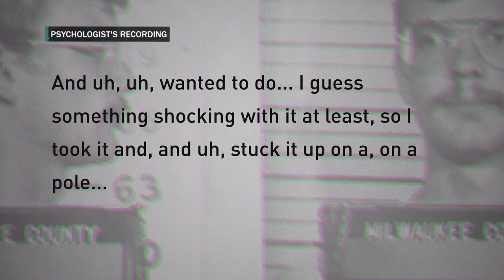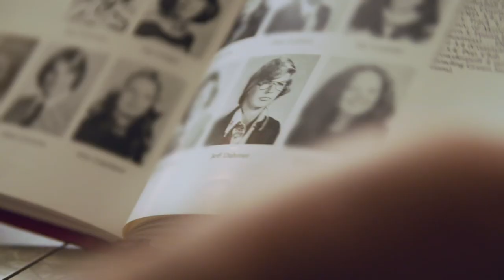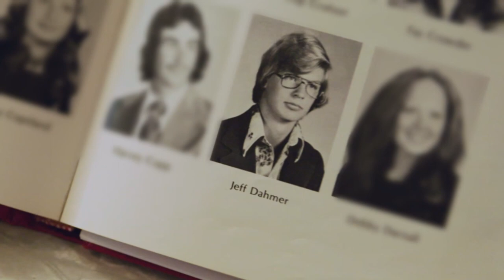Jeffrey Dahmer's Father Talks (Lionel Dahmer Interview) | Dahmer On Dahmer | Felony Files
What happened in Jeffrey Dahmer's childhood that led him to commit a series of gruesome crimes in his adult life? Interviews with Dahmer himself and those closest to him look into what the prolific serial killer was like growing up.

From Dahmer On Dahmer: A Serial Killer Speaks 1 Episode 1 'Part 1' - New revelations and never-before-seen interviews shed light on the grisly and twisted case. Told first-hand from those closest to Dahmer, including family.

Dahmer On Dahmer: A Serial Killer Speaks (2017): Two-and-a-half decades ago, a man from Milwaukee named Jeffrey Dahmer was tried and convicted of 17 gruesome murders that occurred between 1978 and 1991. Dahmer was convicted of luring young men into his home, where he then drugged, sexually violated, killed and finally consumed them. Investigative journalist Nancy Glass secured exclusive access and the first televised interview with the famous serial killer. "`Dahmer on Dahmer: A Serial Killer Speaks' catapults viewers into Jeffrey Dahmer's psyche, providing a unique look at the life of a serial killer that shook the nation," says Oxygen Media programming executive Rod Aissa.

Watch Dahmer On Dahmer: A Serial Killer Speaks In Full